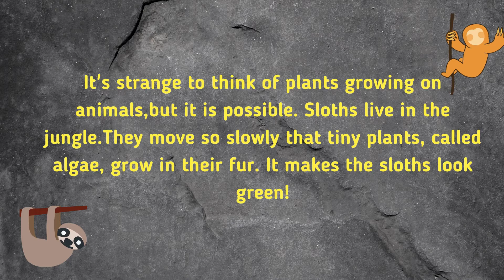Daily facts (Day 5)dailyfacts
Hello friends, I just wanna share some knowledge that I have study from a book title 'My big book of Knowledge'. Hope this video will give something to all the viewers. Thank you friends.